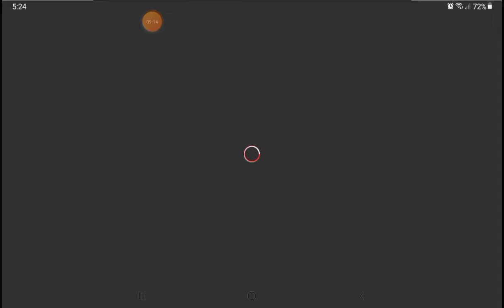Brazilian Formula 1 (SpeedBuild)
thank if u like it!😊😃

Credits:
Creator of build: lil_kid (me)
asistant for fixing problems: diampnd_emma

🤪                                                                                       the brazilian formula 1 was copied from a google image but dont blame me for coping pls                             🤪